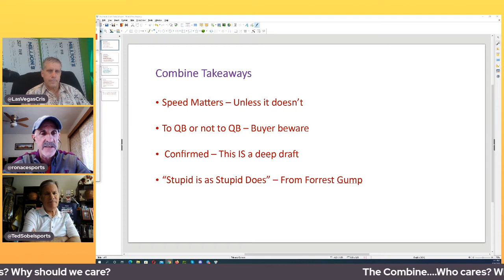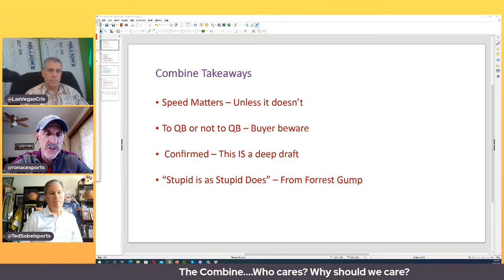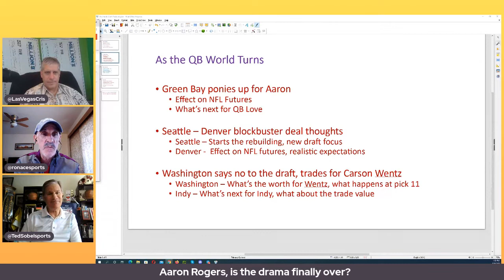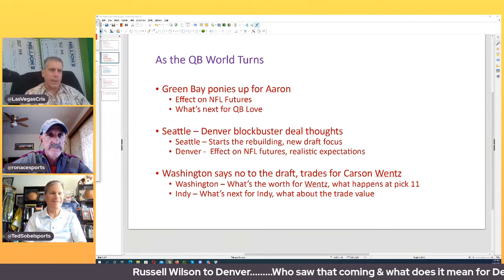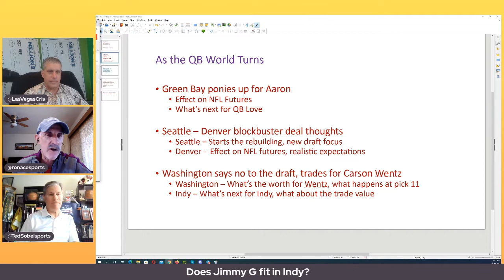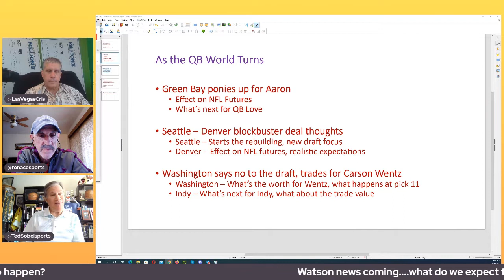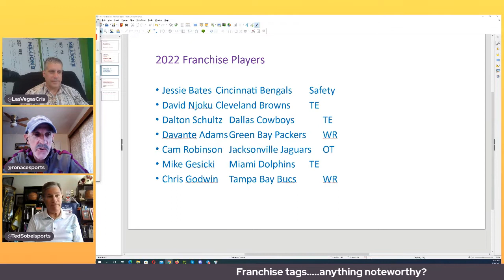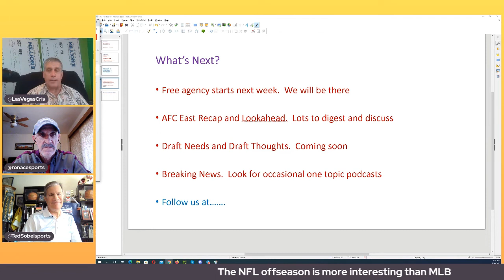NFL Inside Blitz #2 NFL off season more exciting than MLB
NFL Trades take center focus this week, while also touching on Combine, Franchise players, Free agency. Rogers, Wilson, Wentz, changing the league make up this week. What does it all mean? Keeping up with the NFL is better than catching up on the NFL. @Ronacesports @tedsobelsports @lasvegascris